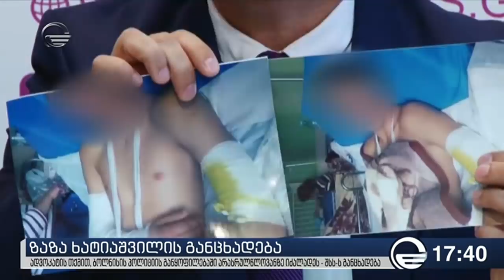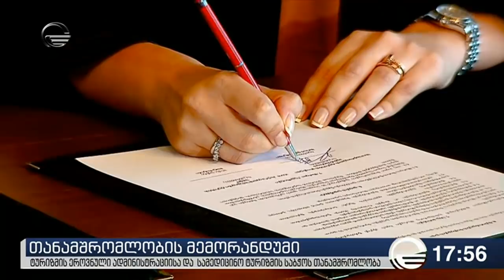ქრონიკა 17:00 საათზე - 16 მაისი, 2019 წელი